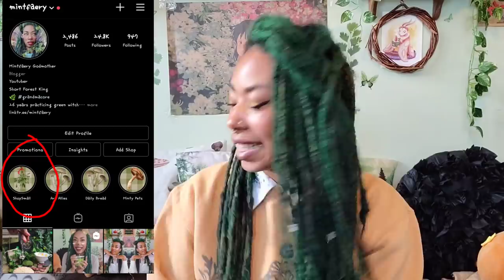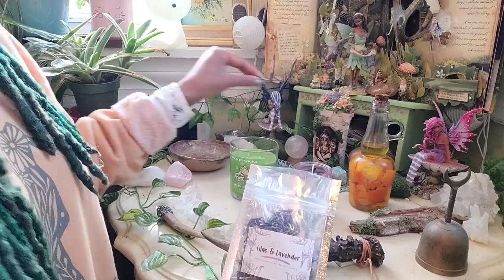Tips For Beginner and Veteran Witches: Using Store Bought and Scented Candles for Magick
Hello my lovelies! I hope everyone is doing well! I've started listing and sharing my favorite small business on Instagram so if you're looking for gifts ideas, head over there and check out my IGTV and Highlights reel! This video has some frequently asked questions that I wanted to answer and I also wanted to share my new Wicked Wickz candles with you! These candles are very scented and delicious with great intentions and themes so please check them out! Also, I will be having a sho update tomorrow at 8pm est so check my insta stores for teasers and update there as well 🥰

Lilac and Lavender

Spread Love 🌿